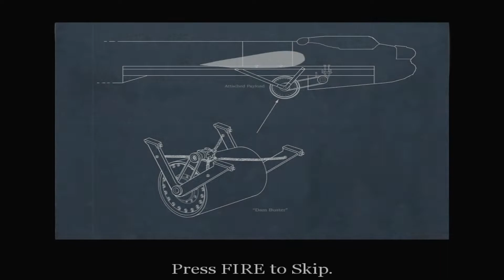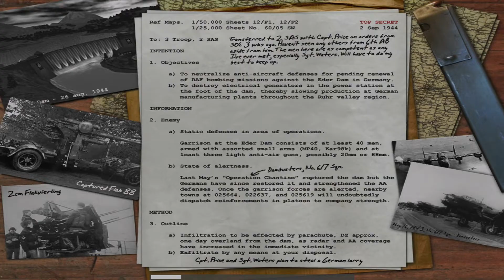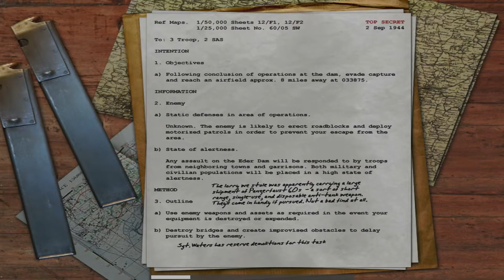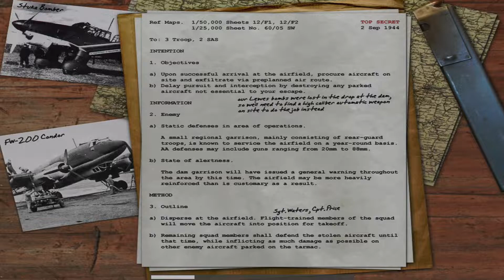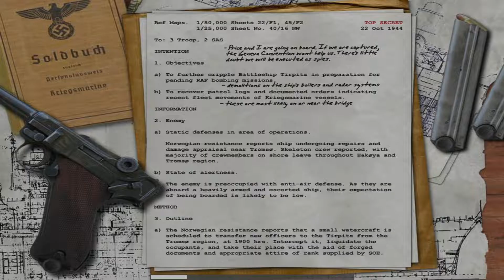Let's Play Call of Duty - Ep.04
Call of Duty PC